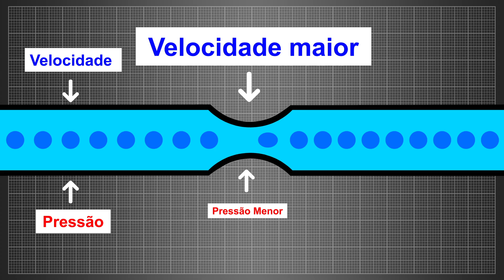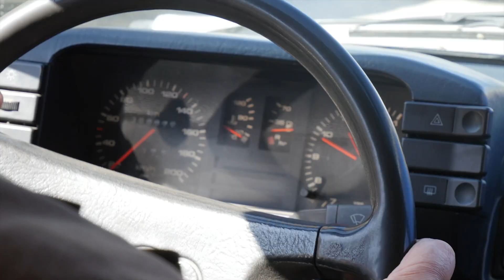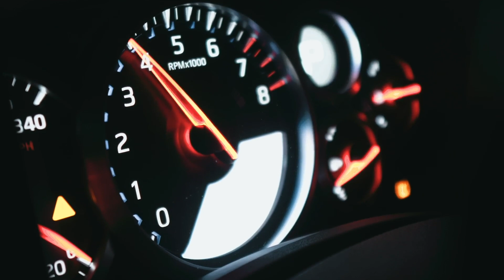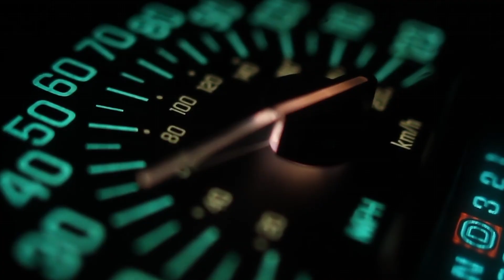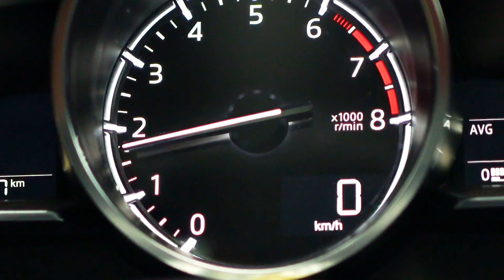O maior problema do TBI (Corpo da Borboleta) revelado. Seu carro pode estar com problemas no TBI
O sistema de injeção do corpo do acelerador (TBI) usa uma ou duas válvulas injetoras montadas em um conjunto do corpo do acelerador. Os injetores borrifam combustível no topo da buzina de ar do corpo do acelerador. O spray de combustível TBI se mistura com o ar que flui através da buzina de ar. A mistura é então puxada para dentro do motor pelo vácuo do coletor de admissão. O conjunto de injeção do corpo do acelerador normalmente consiste no seguinte: carcaça do corpo do acelerador, injetores de combustível, regulador de pressão de combustível, posicionador do acelerador, sensor de posição do acelerador e placas do acelerador.

A carcaça do THROTTLE CORPO, como um corpo de carburador, é aparafusada à almofada no coletor de admissão. Ele abriga as peças fundidas de metal que seguram os injetores, o regulador de pressão de combustível e as placas do acelerador. As placas do acelerador estão localizadas na parte inferior do corpo. Uma articulação ou cabo conecta as placas do acelerador com o pedal do acelerador. Uma linha de combustível de entrada e uma linha de retorno de saída se conectam aos encaixes no corpo.

Fornecimento de Combustível
O combustível é fornecido ao sistema de injeção do corpo do acelerador por uma bomba elétrica de combustível localizada no tanque de combustível. Essa bomba fornece pressão de combustível em volume suficiente para atender às necessidades de combustível do motor em todas as condições de carga. As pressões dos injetores variam de 13 a 16 psi (sistema de baixa pressão) ou 35 a 60 psi (sistema de alta pressão) e são mantidas constantes pelo regulador de pressão de combustível. O regulador de pressão de combustível é um diafragma operado a vácuo, de modo que durante a operação de partida a frio a pressão e o volume máximos de combustível são fornecidos. Uma vez que o motor dá partida e o vácuo do coletor está disponível, o diafragma abre uma válvula e permite que o combustível não utilizado retorne ao tanque.

entrega aérea
O ar é fornecido ao motor através da válvula do acelerador. Esta válvula do acelerador funciona como a válvula do acelerador em um carburador - conforme o acelerador é aberto, mais ar pode entrar no motor. Onde o injetor do corpo do acelerador difere do carburador é na área de controle de marcha lenta. Em vez de passagens calibradas, o sistema injetor usa uma válvula motorizada de controle de ar em marcha lenta (IAC). Esta válvula é, na verdade, um vazamento de vácuo controlado por computador. Para aumentar a marcha lenta, a válvula abre para permitir a entrada de mais ar. Para diminuir a marcha lenta, a válvula fecha para permitir a entrada de menos ar no motor.